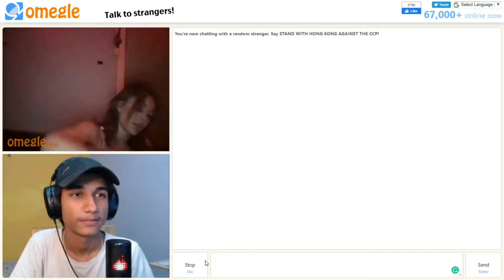Never Mess with INDIANS 🔥😎